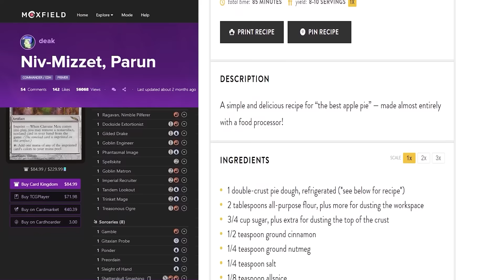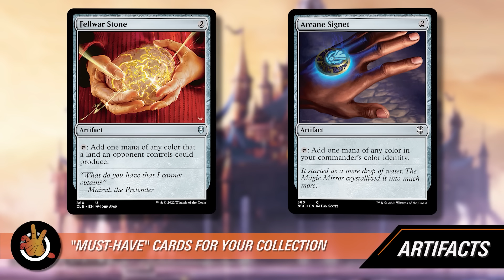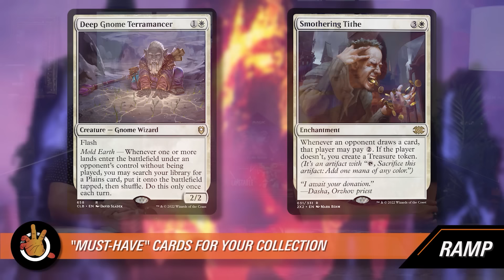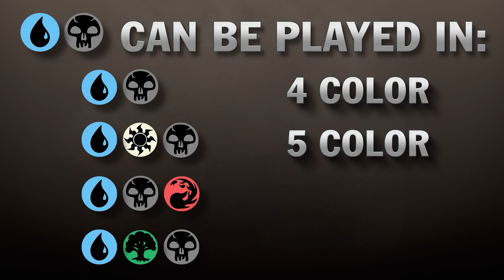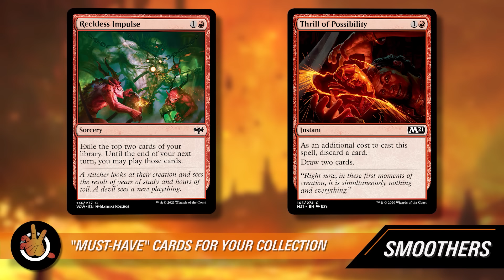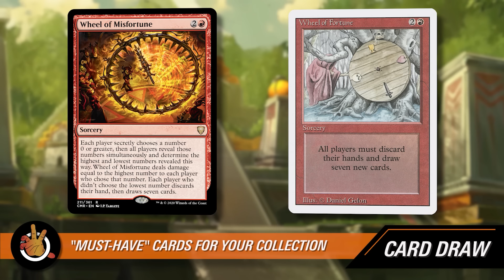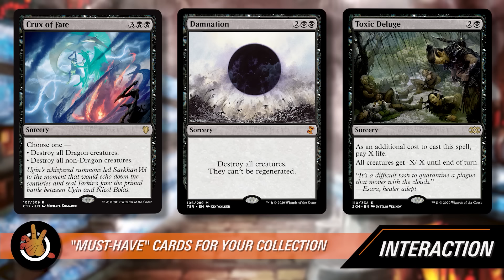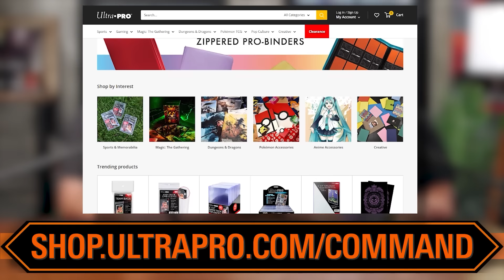"Must Have" Cards For Your Commander Collection | The Command Zone 478 | Magic: The Gathering EDH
Take your shot to play Commander one-on-one vs POST MALONE for $100,000 bucks! Download the WhatNot app and use this link to bookmark Posy’s stream, then watch live on August 4th at 6pm PST for a chance to win

Show Notes:

Having a collection of Commander staples – love ’em or hate ’em – can make the deck-brewing process much less overwhelming. Things like ramp, removal, and card draw are essentials, but which ones should you always have on hand? This episode, we’re laying out the must-haves for any deck-builder’s arsenal, so join us and see what cards could enhance your EDH toolbox.

PRICELINE:
Priceline knows every trip is a big deal. to see how much you could save on airfare, hotels, and more.